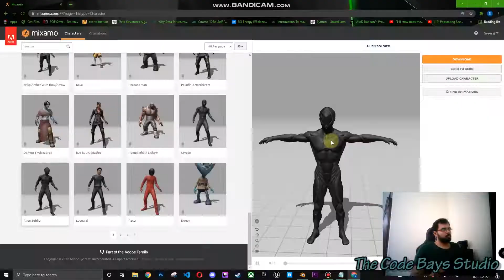What we do here at The Code Bays Studio?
Letting our audience about what we develop here at The Code Bays Studio!